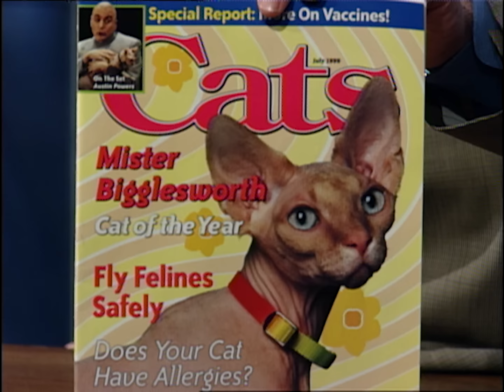Mike Myers on "Austin Powers: The Spy Who Shagged Me" | Late Night with Conan O’Brien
(Original Airdate: 6/18/99) Mike Meyers talks about his awkward encounters with Sean Connery and Robert De Niro, working with Dr. Evil's cat, and the challenges of playing the Austin Powers character Fat Bastard.

Running from 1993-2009, Late Night with Conan O’Brien is one of the most beloved late night shows in television history. Known for its absurdist humor, hilarious celebrity interviews and featuring the best stand-up comedians and musical acts of the ‘90s and early 2000s. Hosted by Conan O’Brien alongside sidekick Andy Richter and house band Max Weinberg and the Max Weinberg 7, Late Night with Conan O’Brien featured unforgettable segments like “If They Mated”, “In the Year 2000”, “Desk Drive”, and made a breakout star of Triumph the Insult Comic Dog.